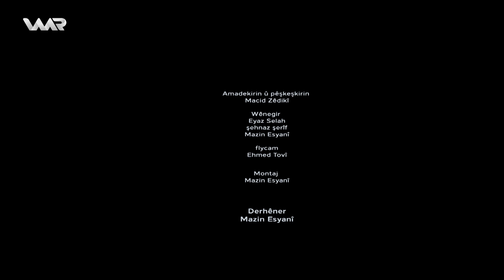Dengê Gundî - Gundê Bîyê | دەنگێ گوندی - گوندێ بییێ